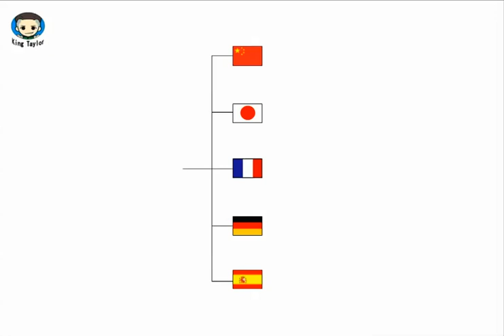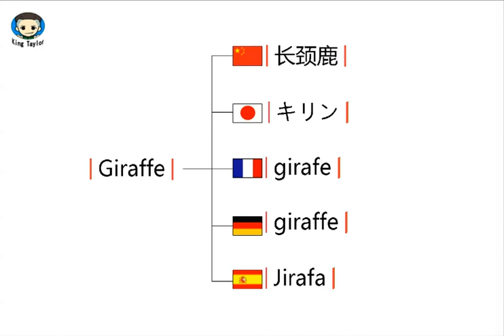How to say Giraffe in German，French，Japanese，Chinese and Spanish—Common language